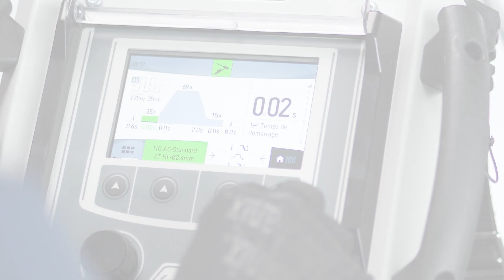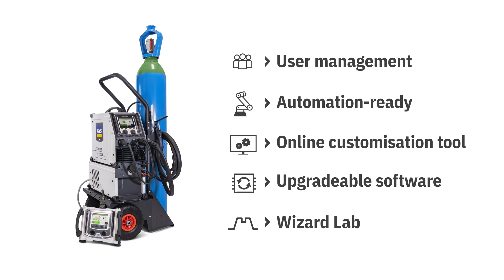The future of TIG welding : the GYS Titanium 230 AC/DC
Discover our new addition to the TITANIUM range, our most technologically advanced line of products : the GYS TITANIUM 230 AC/DC.

Half the size, half the weight, all the innovations.
This 230 A AC/DC TIG (GTAW) generator embarks all the technologies we previously developped for the TITANIUM 400 AC/DC machine : 6 welding modes, 4 tacking modes, a whole range of synergies, the TIG Wizard mode, and more...